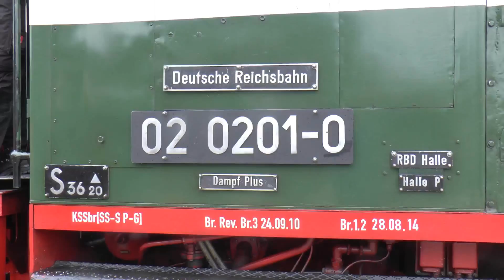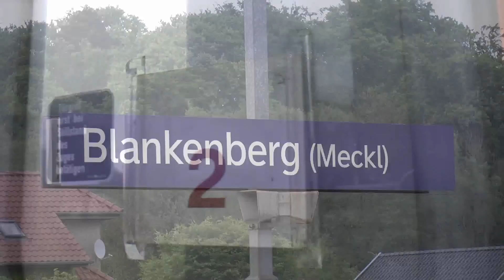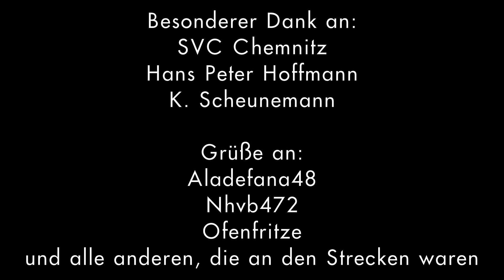Dampfschnellzug (Kiel -) Lübeck - Putbus | Gezogen von 18 201 | 16.05.2015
Am 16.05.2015 hieß es früh aufstehen und von Hamburg nach Lübeck fahren, denn dort ging es mit der schnellsten betriebsfähigen Dampflok der Welt nach Putbus.

Zunächst wurde die eingleisige Nebenbahn über Schönberg, Grevesmühlen und Bobitz bis Bad Kleinen befahren.

Anschließend ging es an die Hauptstrecke bis Blankenberg (Meckl.), wo bei einem Wasserhalt, die Dampflok versorgt wurde. Weiter über Bützow und Rostock fuhren wir zunächst bis Velgast.
Dort konnte man Außenaufnahmen während eine Überholung tätigen.
Daraufhin ging es via Stralsund nach Miltzow. Hier wurde an das andere Ende des Zuges eine Diesellok der PRESS gespannt. Mit ihr ging es zurück Richtung Stralsund und über den Rügendamm nach Bergen (Rügen), wo ein erneuter Fahrtrichtungswechsel stattfand. Mit Dampflok voraus befuhren wir die eingleisige Nebenstrecke Bergen - Lauterbach Mole bis Putbus.
In Putbus angekommen, sollte sofort auf einen Sonderzug des Rasenden Rolands umgestiegen werden, was sich schon als erhebliche Herausforderung darstellte, da die Türen von außen verriegelt waren.
Nach einem Fotohalt und Kreuzung mit einem planmäßigen Roland ging es über Binz LB über die Steigung bis nach Jagdschloss und den Berg wieder hinab bis Garftitz. Hier stiegen wir aus um das über die Insel hinaus bekannte Jagdschloss Granitz zu besichtigen.
Gegen 17:00 Uhr fuhren wir zurück nach Putbus, wo der Zug schon bereit stehen sollte.
Mit gut +20 erfolgte die Abfahrt in Putbus.

Gegen 23:20 Uhr trafen wir mit +30 in Lübeck ein.

Bis denn...

EFN

P.S.: Jetzt versuche ich mich an meinen Plan zu halten. Nächstes Video folgt am Donnerstag der nächsten Woche. Ist ein Special zum 100. Video! Freut Euch also jetzt schon drauf ;=D